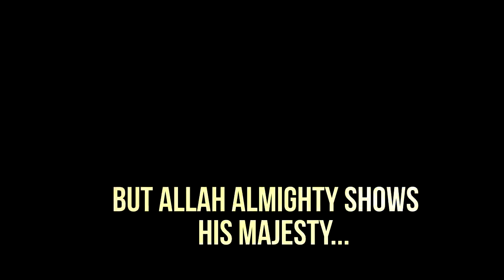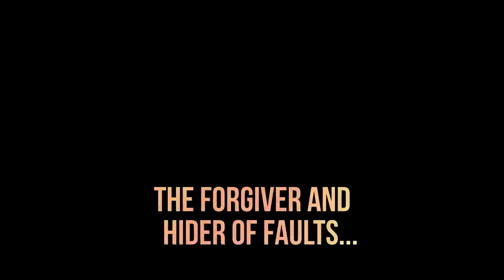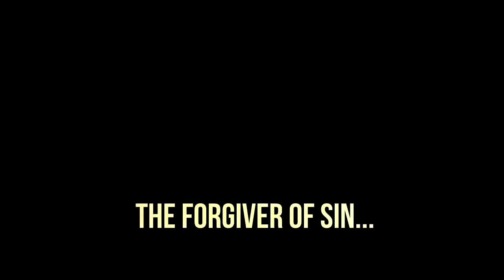Who is ALLAH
Who is ALLAH All the videos I upload here are based on the assumption that Islamic knowledge is supposed to be shared, We hope you gain lots of beneficial knowledge from our work.